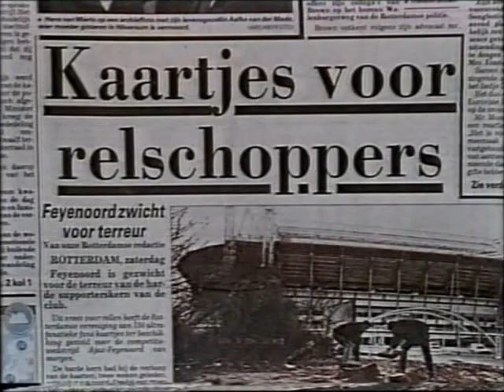K&B 17 - 1997 - 5van7 - De Weekwoorden (2)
De Weekwoorden (2) -- Herenakkoord. Nieuw is dat een herenakkoord met hooligans gesloten wordt als deze zich niet bezondigen aan gedrach. Met de Gaygames geeft dit geen probleem. Er bestaan geen homofiele hooligans.